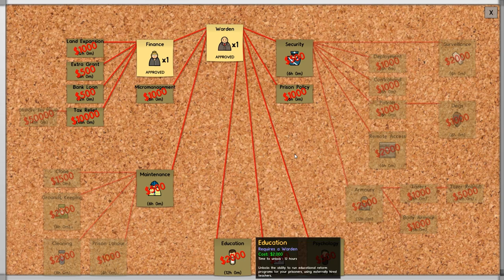Prison Architect - Ep. 2 - Drawing Board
Welcome to the Prison!
Join me in making the potential worst first prison ever! haha

Prison Architect is a private prison construction and management simulation game by the British game developer Introversion Software.